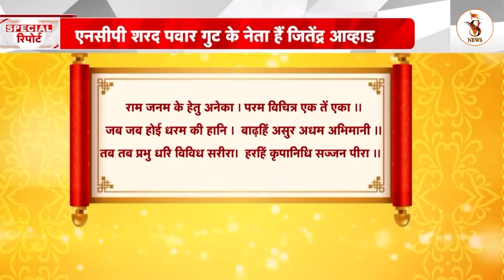‘राम मांसाहारी थे’ वाले बयान पर भड़के Devkinandan Thakur Ji | Jitendra Awhad on Lord Ram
➤Video Name :- ‘राम मांसाहारी थे’ वाले बयान पर भड़के Devkinandan Thakur Ji | Jitendra Awhad on Lord Ram
➤Artist Name :- Shri Devkinandan Thakur Ji

Lord Ram was non-vegetarian
After Calling Lord Ram 'Non Vegetarian'
Ram ate meat written in Valmiki Ramayana
did rama eat non veg iskcon
lord rama is vegetarian or non vegetarian
did rama and krishna eat meat
was krishna non vegetarian
which god is non vegetarian
meat eating in ramayana
did lord rama drink alcohol
which hindu god eat non veg